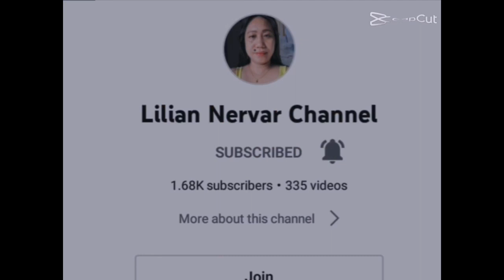PART 1 MAG FOOD TRIP SUNDAY DAY W/ MY FRIENDSHIP @Mayrian Rivera Vloggz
BONDING W/ MY FRIENDSHIP AND FOOD TRIP KAMI